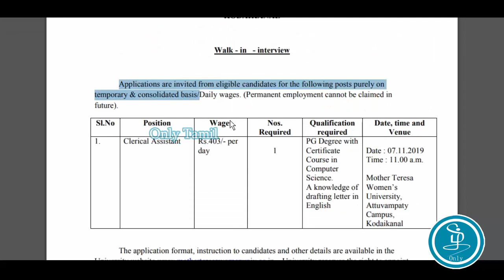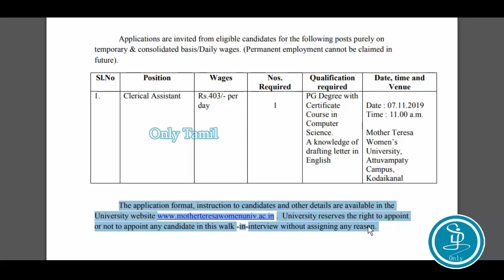MOTHER TERESA WOMEN’S UNIVERSITY Recruitment | மதர்தெரேசா யூனிவேறுசிட்டியில் வேலைவாய்ப்பு அறிவிப்பு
MOTHER TERESA WOMEN’S UNIVERSITY Recruitment | மதர்தெரேசா யூனிவேறுசிட்டியில் வேலைவாய்ப்பு அறிவிப்பு || Job Update Tamil
This video is about MOTHER TERESA WOMEN’S UNIVERSITY Recruitment

1.
2.
3.  How to Verify Abroad Job Consultancy
► Education
2. Type in Tamil using English
3. Write Maths Equation in MS Word
4. Learn MS Word Shortcut Keys Tamil
► Job Eligibility
1. Tamilnadu Police Job Eligibility
► Interview Tips
2. Resume Writing Tips Tamil
► Opportunities
1.  LIC Agent opportunity for 10th pass Tamil
2.  Earn Daily 100 Rs with just copy and paste
► Spoken English
1. 100 Common English Words and Tamil Meaning
2. Spoken English Course in Tamil